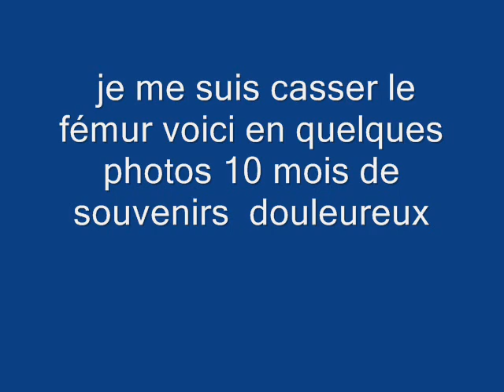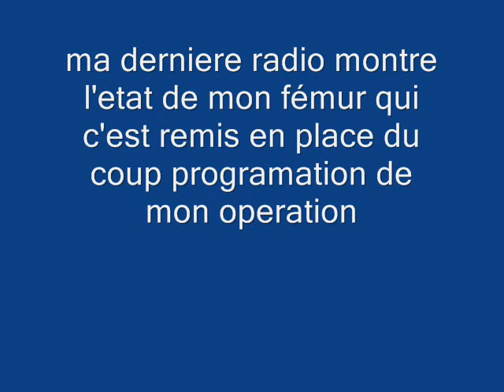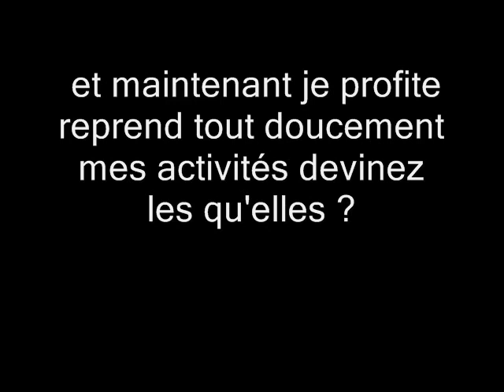quand je me suis casser le fémur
voici mes étapes passer quand  je me suis casser le fémur